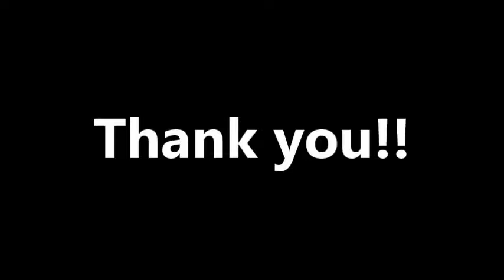【神業】??ビリヤード × ジャグリング ぶつかるボールの動きが面白いトリックショットの応用映像 日本人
【神業】??ビリヤード　×　ジャグリング　ぶつかるボールの動きが面白いトリックショットの応用映像
英語表記、JuggleMaster映像付き(お手玉、大道芸)  by ジャグリングのしんちゃん  Xin the Juggler（  日本人大道芸人ジャグリングパフォーマー、ジャグラー  ）
関連動画

References

関連動画